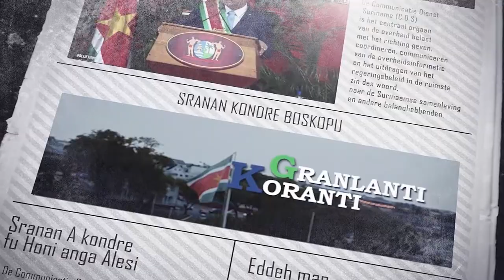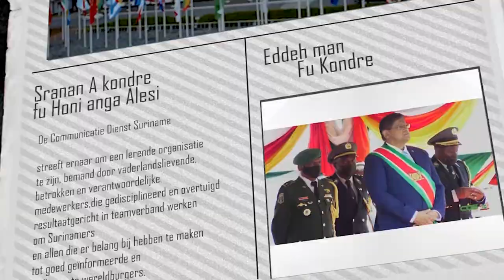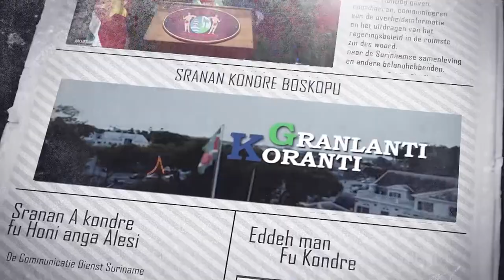𝔾ℝ𝔸ℕ𝕃𝔸ℕ𝕋𝕀 𝕂𝕆ℝ𝔸ℕ𝕋𝕀 (SRANAN) DD 1 OKTOBER 2021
De onderwerpen in deze aflevering zijn:

-President Santokhi:" Deze regering werkt voor de volgende genratie Surinamers".
-HRM -Systeem in de maak.
-Verlagen van de inflatie belangrijkste uitdaging in 2022.